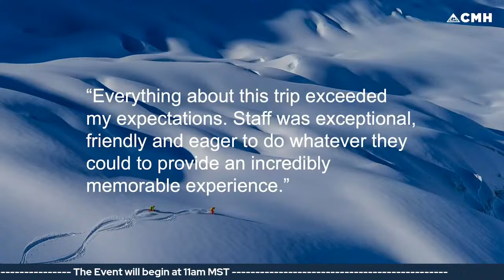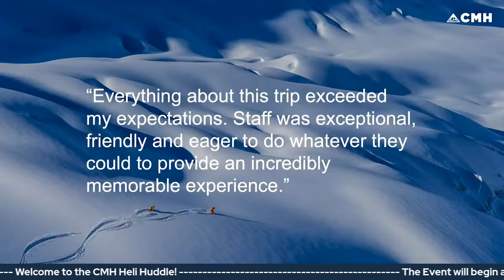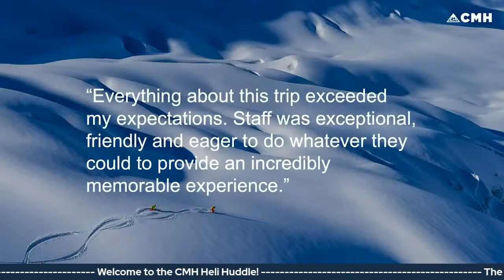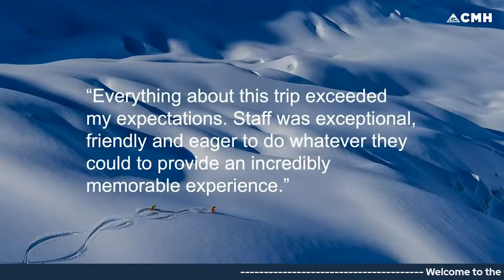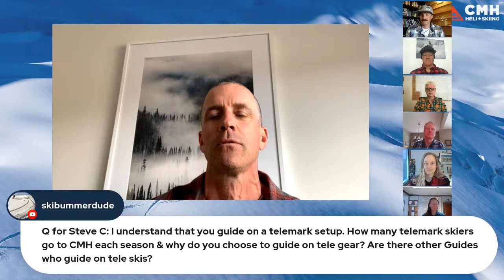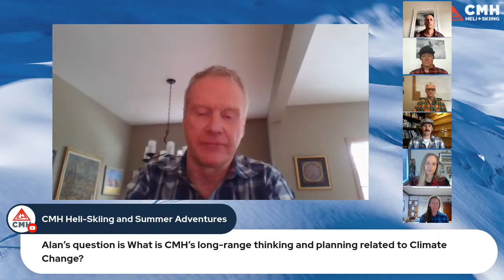Heli Huddle - Ask a Guide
Thursday, April 22 at 11 am MST

Join top CMH guides Rob Rohn, Steve Chambers, Craig McGee and Mike Welch

Ask them questions about guiding, CMH life, personal favourites, etc.

Hear CMH stories & anecdotes, straight from the source